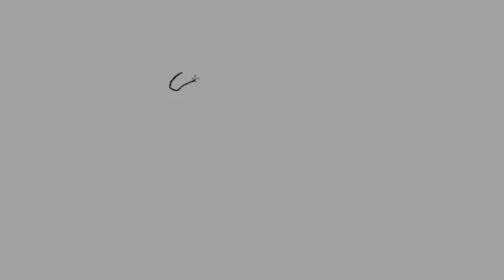Drawing Bluey Riding a Horse Unicorn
Bluey and Colorful horse unicorn drawing